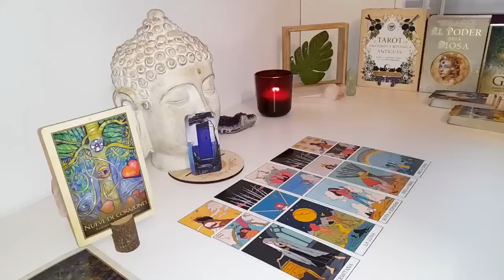VIRGO"WE NEED TO TALK" THIS IS URGENT THINGS ARE ABOUT TO GET SERIOUS❤️ MAY 2024